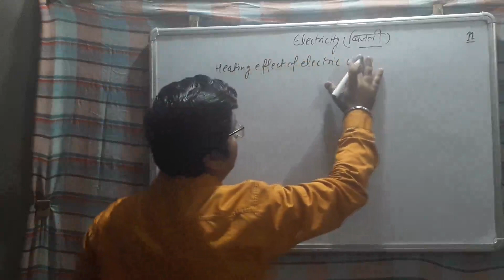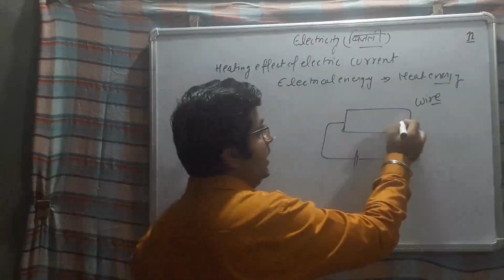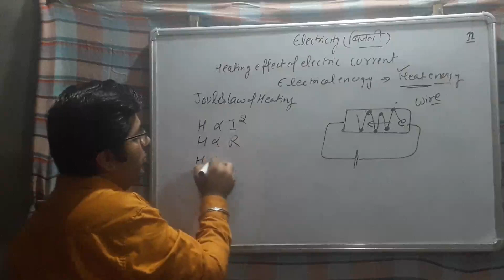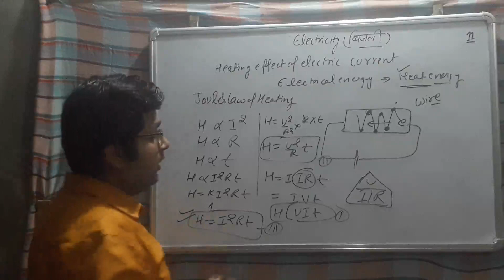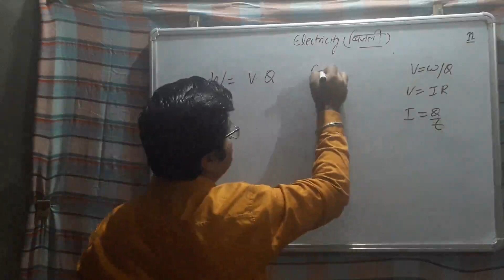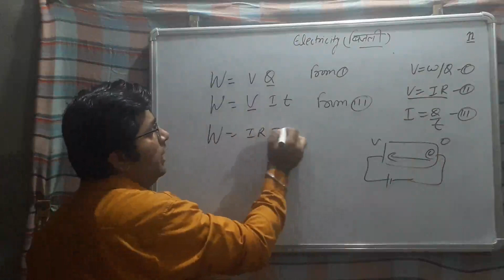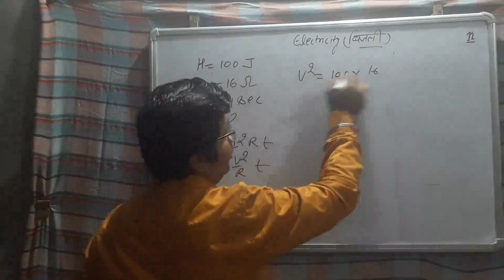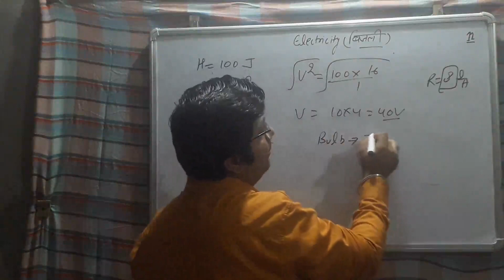Electricity class X 11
Discussed heating effects of electric current